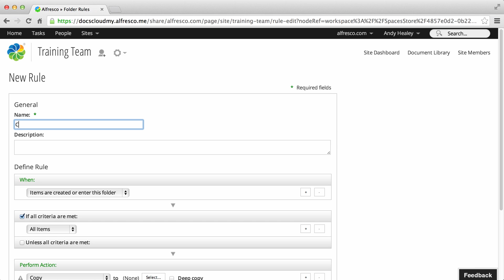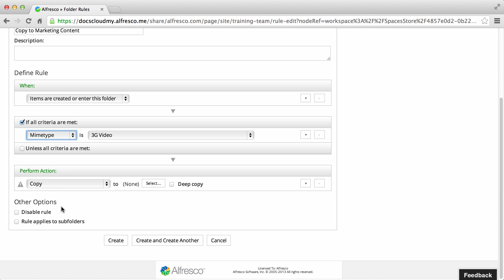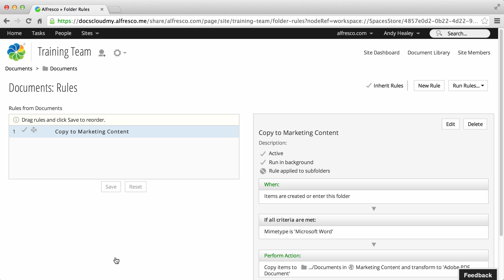Alfresco in the cloud: Creating Rules in Alfresco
- This Alfresco in the cloud video shows you how to create folder rules in Alfresco, so that you can automate processes.